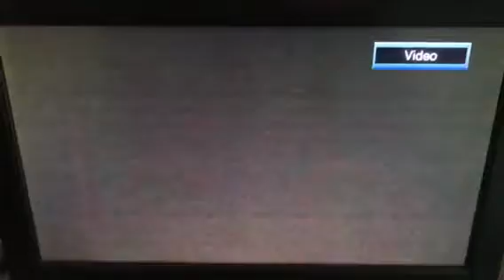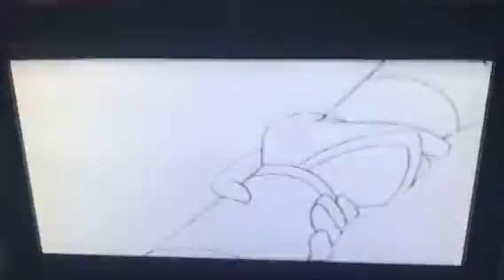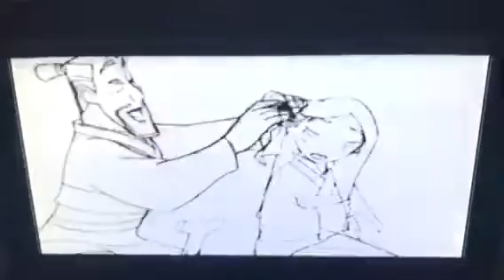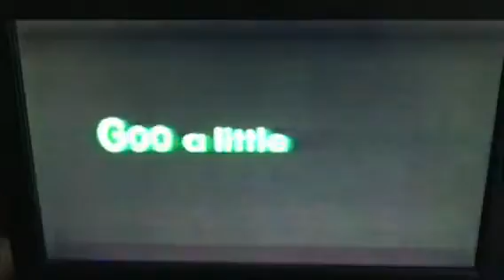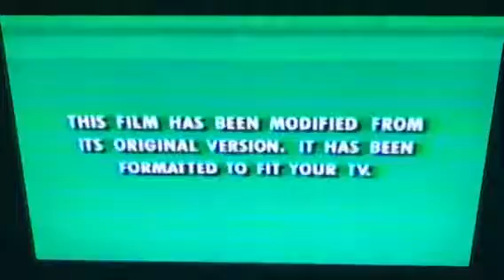Opening to Hercules 1998 VHS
Here's the opening to Hercules 1998 VHS, Enjoy!
Here's the Order:
1. Green Warning Screens
2. The Walt Disney Company Intro
3. Join Us Now for a Special Preview Bumper
4. Mulan (1998) Teaser Trailer
5. Coming to Video Bumper
6. The Little Mermaid (1989) Trailer
7. Belle's Magical World Trailer
8. Peter Pan (1953) Trailer
9. Flubber (1997) Trailer
10. Feature Presentation Bumper
11. Walt Disney Masterpiece Collection Logo
12. Green Format Screen
13. Walt Disney Pictures Logo
That's All.
Print Date: December 8, 1997